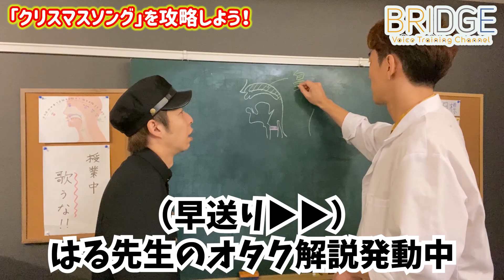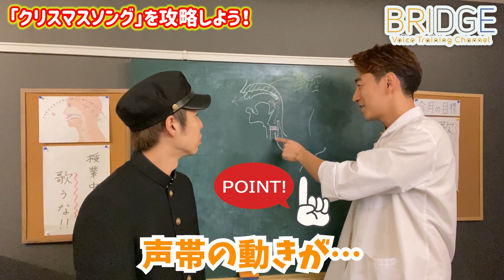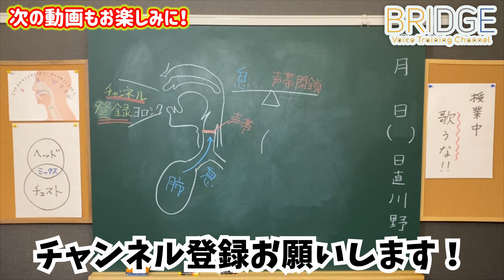【ボイトレ】「クリスマスソング」で『モテる歌声』に必要な〇〇を伝授！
「クリスマスソング／back number」を上手く歌えない方へ！
これからのクリスマスシーズンに向けて、カラオケで存分に楽しむために、是非この動画で『モテる歌声』をゲットして下さい！

コメントはふたりの気分で気ままに返信しています♪コメントまじで嬉しいです^_^ 全部楽しく読んでます！

★BRIDGE(ブリッジ)メンバー紹介★

小久保よしあき
通称：はるさん (※春の左利き)
ボイストレーナー／ボーカルトレーナー
Vocology in Practice(ViP)公認インストラクター

川野淳
通称：じゅん君
Singing Success(SS)＆Modern Vocal Training(MVT)公認インストラクター

▼リンク▼